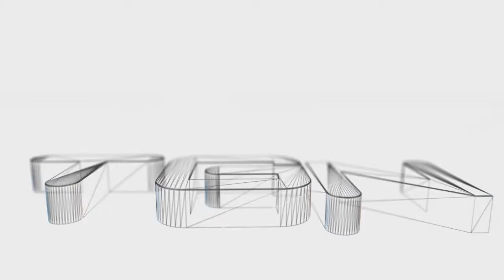Dakota Did Plants vs. Zombies - 5 - Nighttime Puff-Shroom!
We survive the hordes all out assault on our house. As the sun sets a powerful ally in the Puff-Shroom to help against the zombies turned even more vicious by the night!